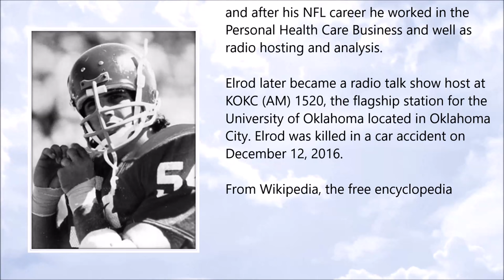Jimbo Elrod ● A Simple Tribute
Jimbo Elrod (25 May 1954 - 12 December 2016)